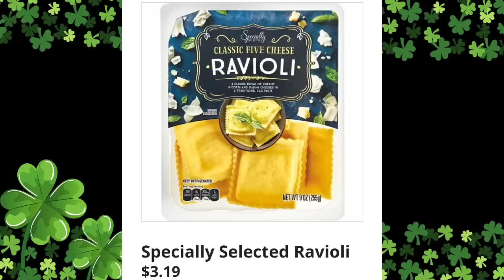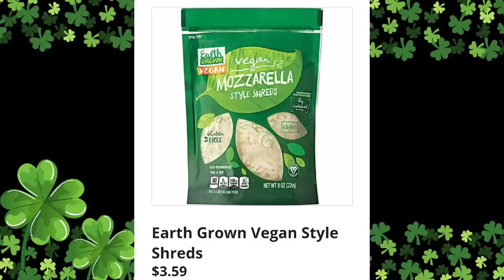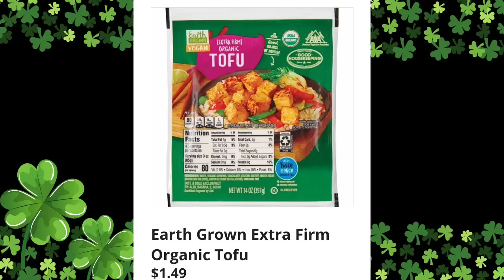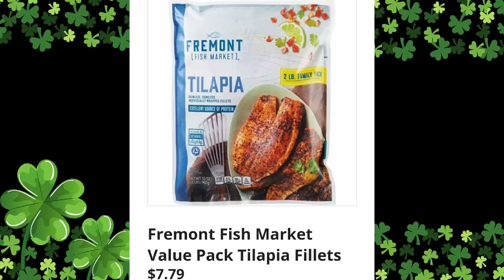ALDI * FULL AD PREVIEW FOR THIS WEEK!